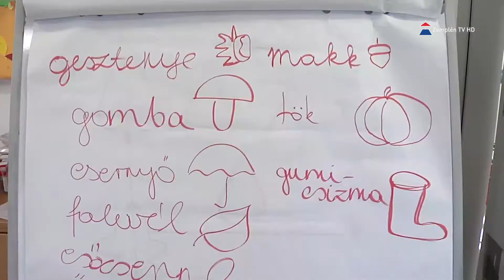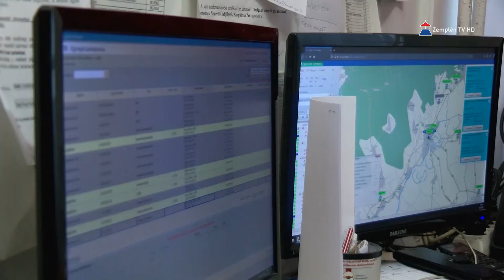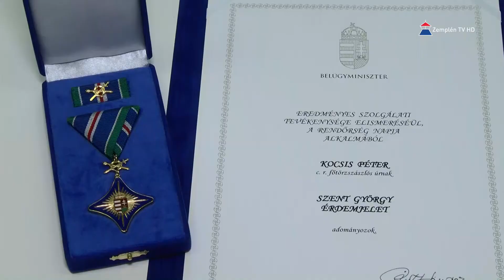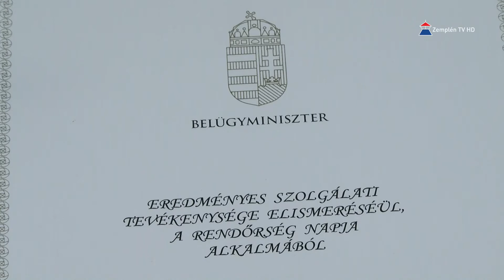Hír7 2020.05.05. Zemplén TV